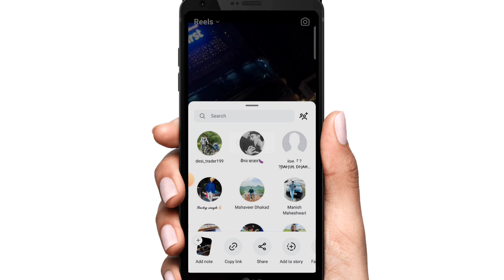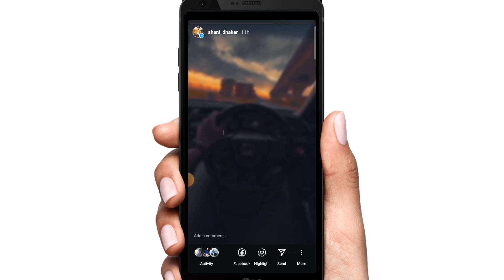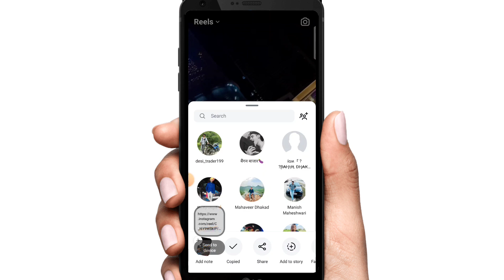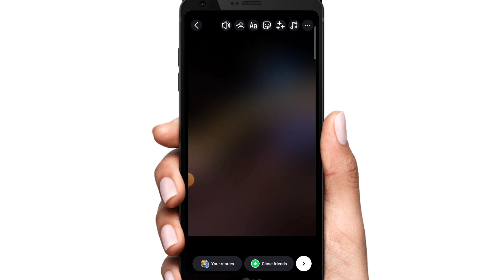Instagram per long story kaise lagaen | Instagram per 30 second ki story kaise lagaen